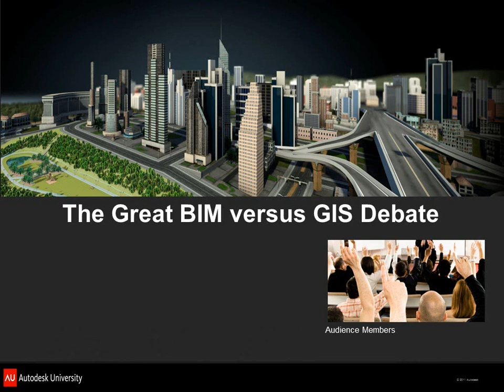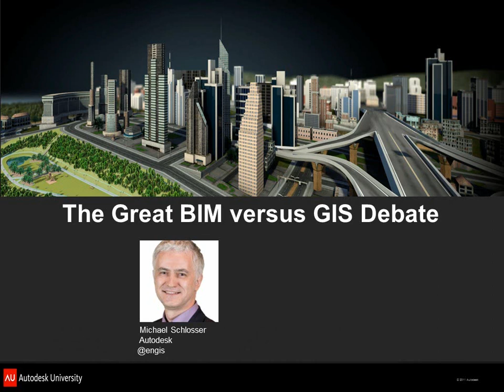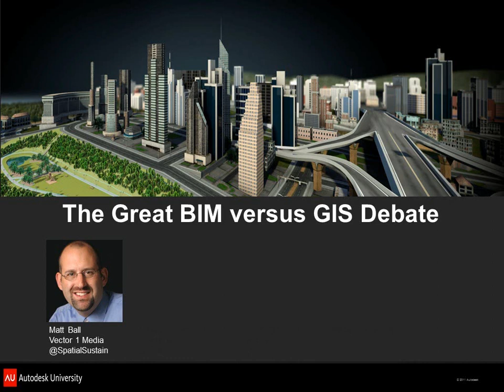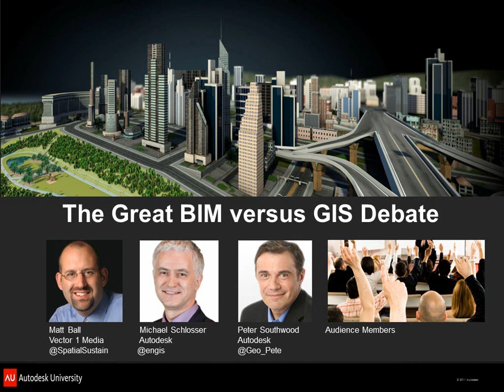BIM versus GIS: Conclusions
This video focuses on Collaboration, Integration and the Future of BIM/GIS. It is part of a 90-minute recording of a panel discussion that was held at Autodesk University 2011. The session focused on exploring BIM and GIS from a variety of perspectives including technology; data accuracy, access, integration and analysis; collaboration and efficiency; and a look to the future.